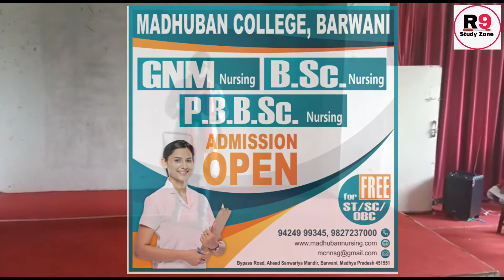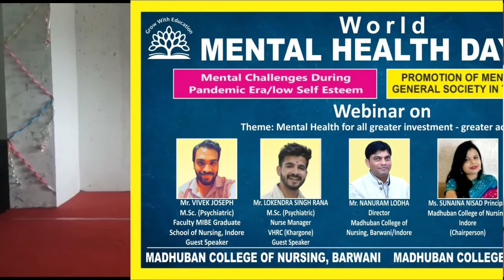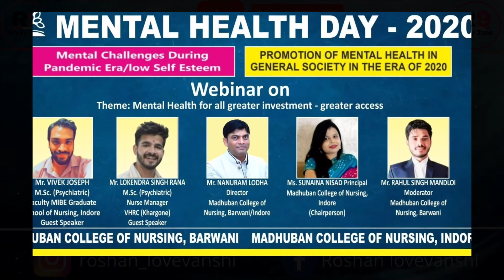Skit Represent by MCN Students On The Occasion of World Mental Health Day 2020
ON the Occasion of WORLD MENTAL HEALTH DAY 2020  WEBINAR CONDUCTED By MADHUBAN COLLEGE BARWANI
SubscribeToOurChannel R9STUDYZONE and do like to share your friends, so that you will be able to watch the latest update video,

Aaiye Aaj Kuch Naya Sikhte Hain